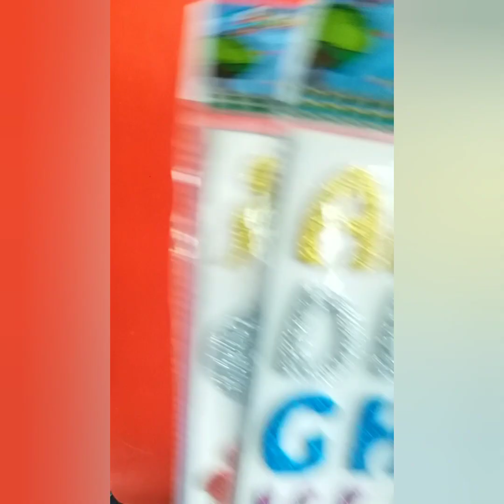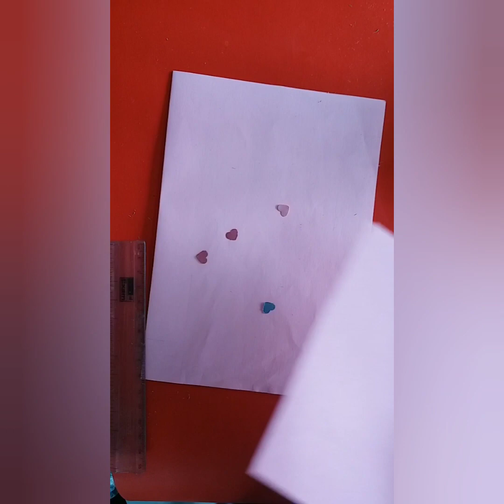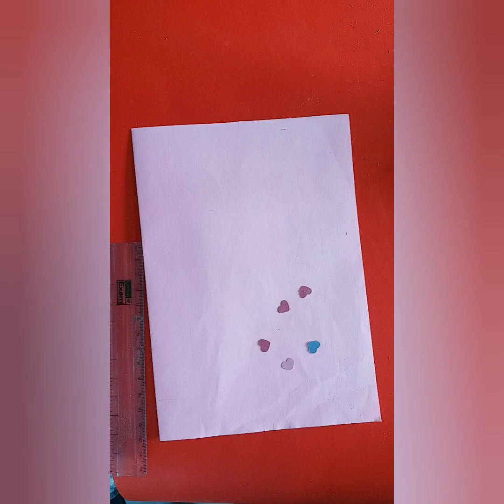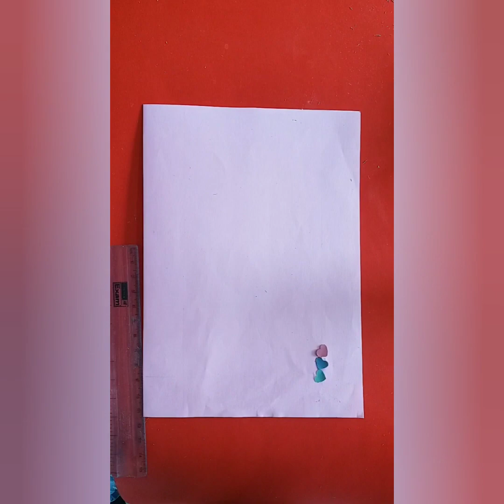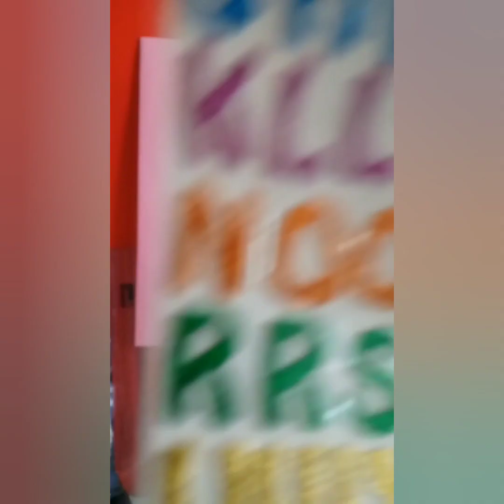Father's Day card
Sunday activity